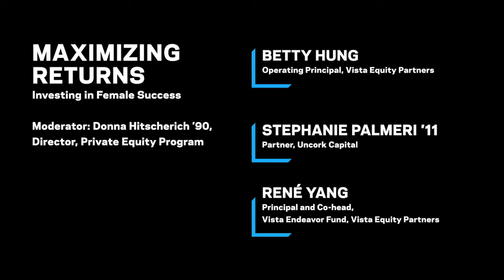Maximizing Returns: Investing in Female Success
On February 9, 2018, Columbia Business School and Vista Equity Partners presented Women’s Business Leadership in Tech: From Talk to Action.

In the fireside chat "Maximizing Returns: Investing in Female Success," Donna Hitscherich ’90, Director, Private Equity Program, and Senior Lecturer in Discipline in Business, moderated a panel with Betty Hung, Operating Principal, Vista Equity Partners; Stephanie Palmeri ’11; Partner, Uncork Capital (formerly SoftTech VC); and René Yang, Principal and Co-head, Vista Endeavor Fund, Vista Equity Partners.